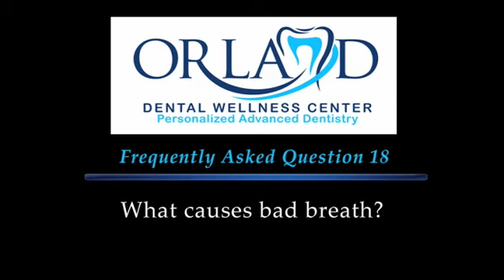Lemont Dentists | Dentists in Lemont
Orland Dental Wellness Center provides high quality dental care to the Lemont, IL area. Receive 20 FREE videos answering all your questions.
FAQ Lemont 18.mp4

Hi, I'm Dr. Kim. My practice is Orland Dental Wellness Center. We are located near the Lemont area. Thank you for stopping by, and checking us out. I have something special that I would like to give to you. But first, I have some information that I would like to share.

Frequently asked question 18:

What causes bad breath?

Bad breath known otherwise as halitosis can be cause by many things. Some to name few would be dental careless or dental decay, cavity, gum infection can cause bad breath. Certain medication that we take can cause dry mouth which can also contribute to bad breath. But the best way to know whats the cause is really to see your dentist.

Now, what I would like you to do is to go to our website, and see how you can get teeth whitening for life, a 20 FREE videos answering your most frequently ask questions. This videos will highlight all of our cutting edge equipment and techniques which make your experience at dental office that much easier. Now if have specific question, or if have some immediate concerns regarding your teeth, please don't wait, give as a call today and I will be happy to speak with you and give you a complimentary consultation.